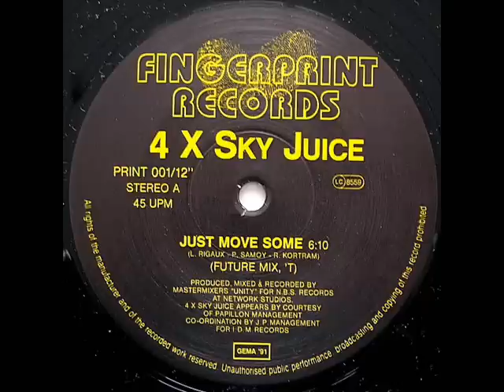4X SKY JUICE Just Move Some